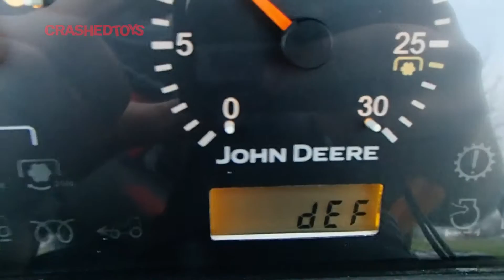2009 John Deere 3250 Diesel Mower - Lot #38606805